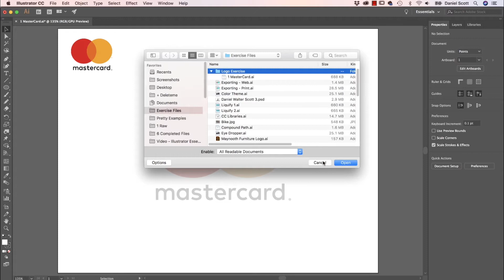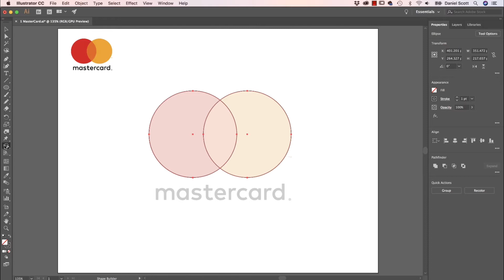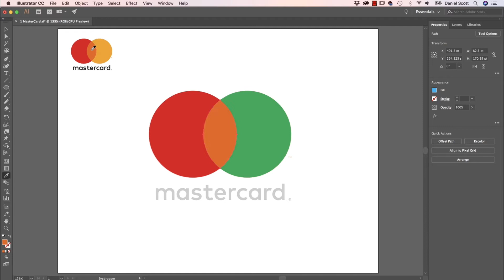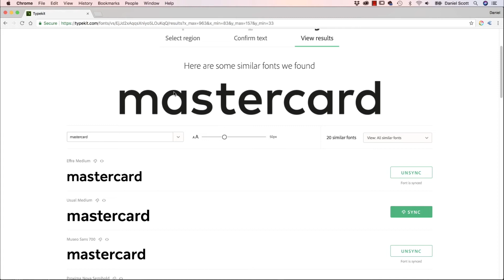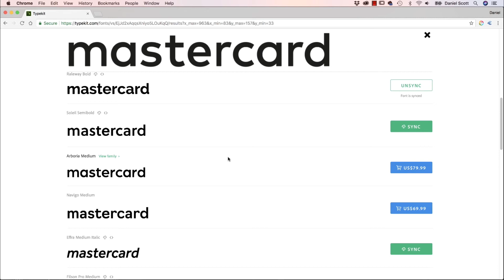Redrawing the Mastercard Logo - Adobe Illustrator CC 2018 [32/39]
Hi there, in this video we're going to redraw the Mastercard logo. It's been redesigned, new for 2017. We're going to redraw it here in Adobe Illustrator. Pretty easy one to do. The reason we're doing it is we're going to practice the skills we learned in our Illustrator Essentials course. So let's get to work, building it now.

Redrawing the Mastercard Logo - Adobe Illustrator CC 2018 Tutorial by Bring Your Own Laptop, get your free downloadable exercise files and printable PDF